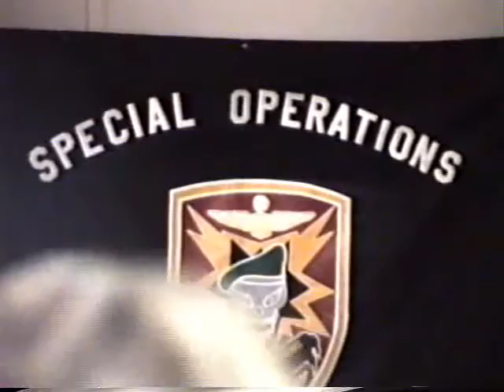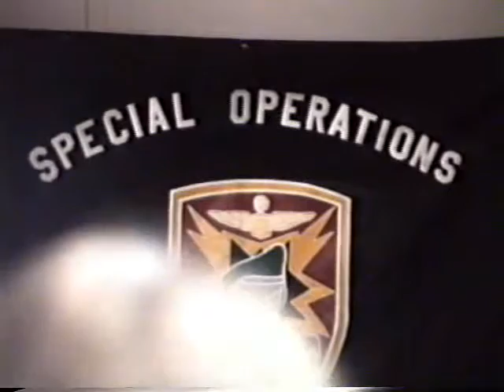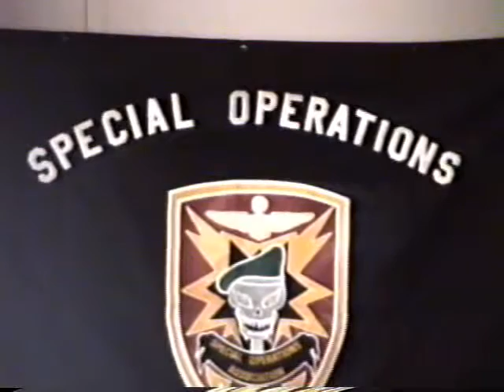SOAR 2002 Banquet - II